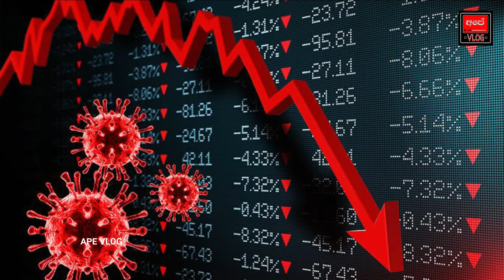COVID19/කොරෝනා දෙවෙනි රැල්ල අපිට කියා දුන් පාඩම